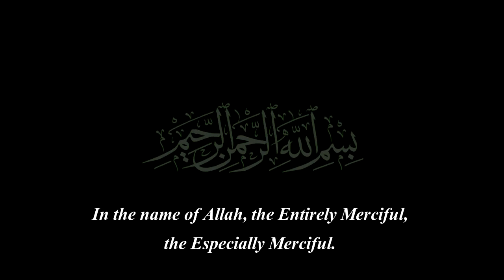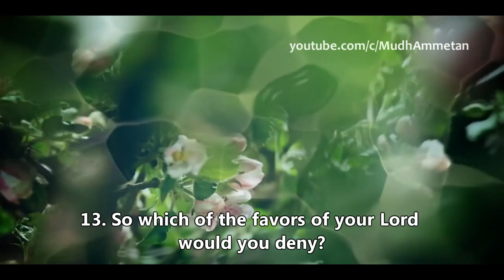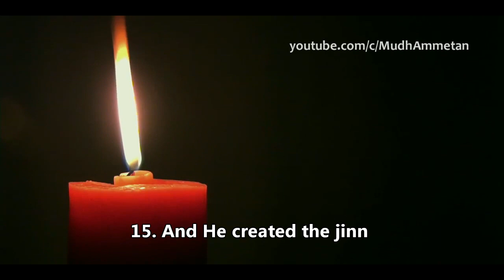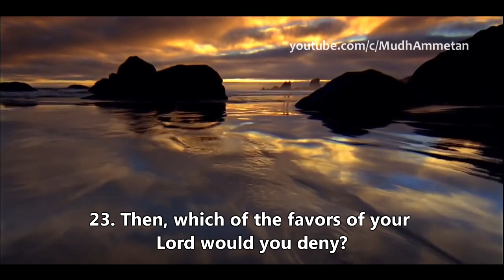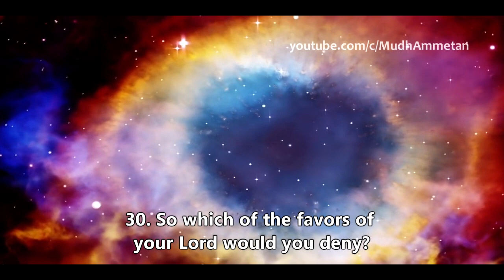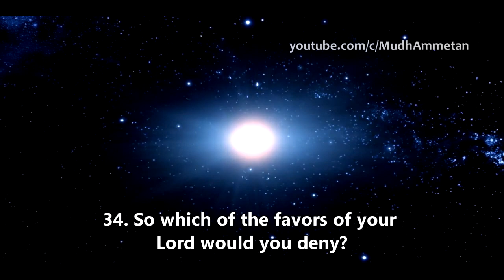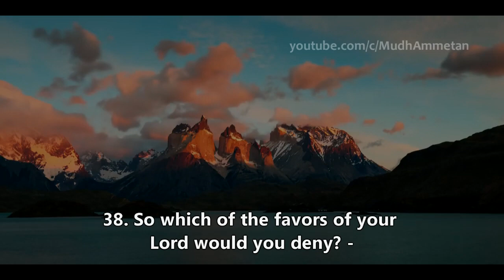Surah Rahman (The Entirely Merciful) | MudhAmmetan HD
//This is a Quran Visualization video with a Beautiful recitation of Surah Ar-Rahman, (55th Chapter) Verse 1-40. |سورة الرحمن - مشاري العفاسي | Recited by Meshary Al-Afasy.